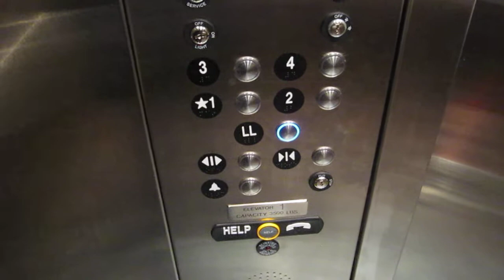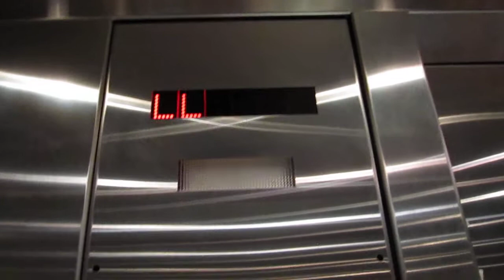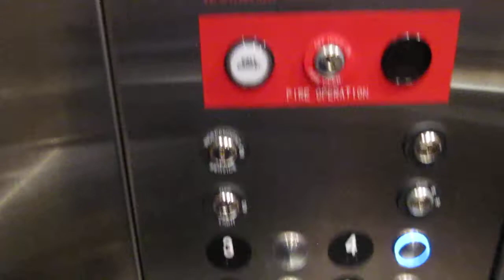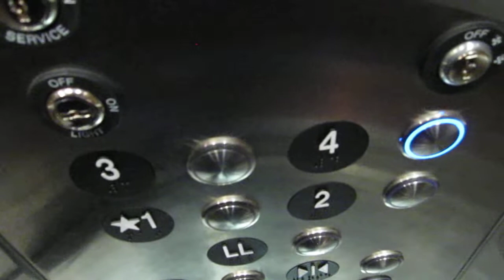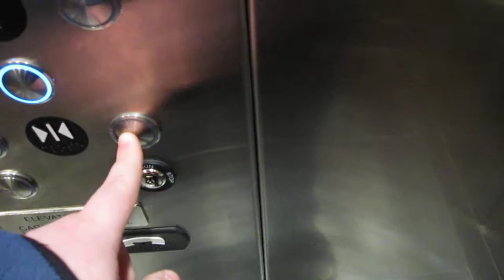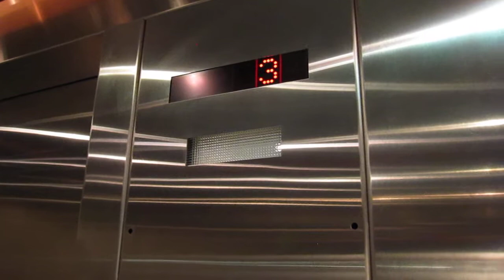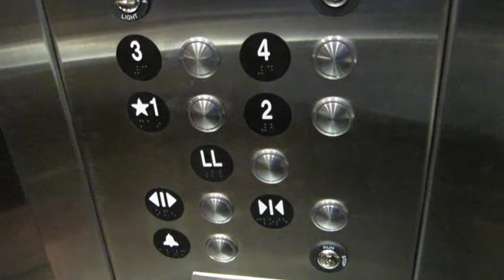ThyssenKrupp Oildraulic Elevators in Hotel Sierra by Hyatt KoP in Upper Merion, PA w/ owenhinton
Installed in 2011. Notice that the elevator in the left is lifted by a dry-power/belt driven pump while the right elevator is lifted by a submersible pump... Maybe they ran out of money in their elevator budget after installing the left elevator and bad to install a submersible pump on the right elevator? IDK. I have never come across something like this before in my life... :O